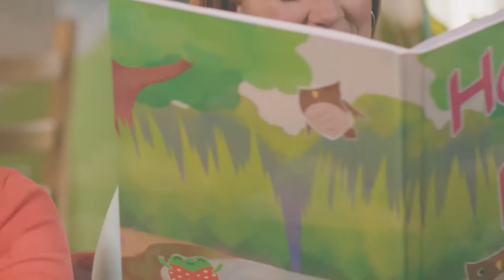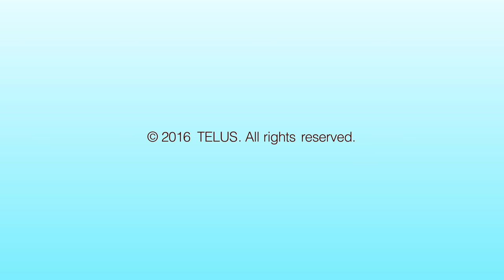Bobs & LoLo - Action Packed "Hoot and Hop"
Bobs & LoLo - Action Packed - Episode 4 "Hoot and Hop"
Thanks to TELUS and TELUS Optik Local our ‎Action Packed series is now available on TELUS Optik Local TV On Demand!